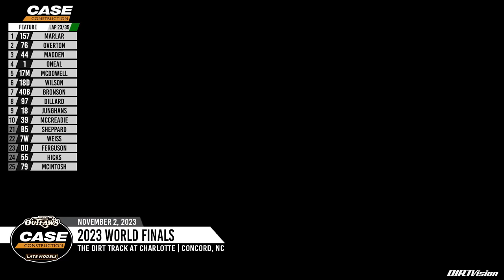World of Outlaws CASE Late Models | The Dirt Track at Charlotte | November 2, 2023 | HIGHLIGHTS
World of Outlaws CASE Late Model Series Feature Event | HIGHLIGHTS | The World Finals from The Dirt Track at Charlotte in Concord, North Carolina | November 2nd, 2023. To view the full race, visit DIRTVision.com.